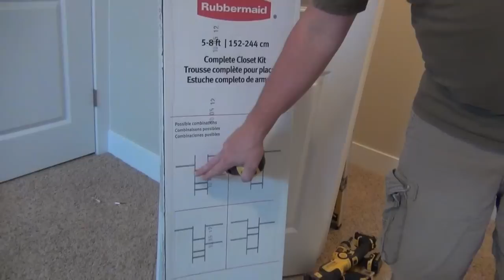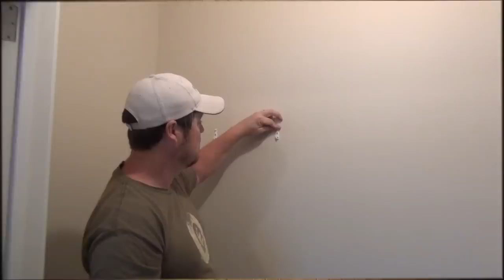Rubbermaid Closet Organizer | Kit Installation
We offer some Home Improvement advice with a twist of humor.
How to install Rubbermaid wire closet shelving orginizers with some humour along the way.